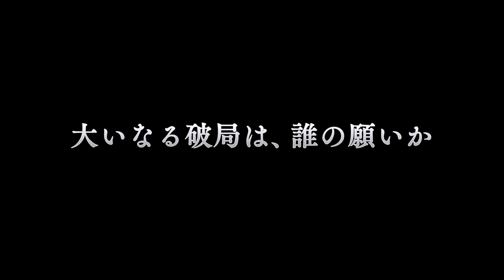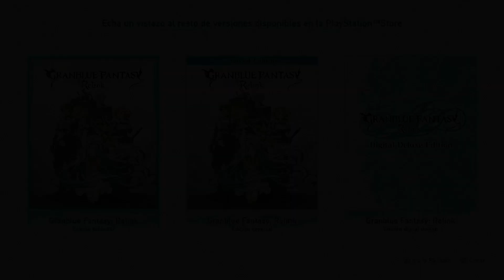Grandblue Fantasy Relink Demo PS5